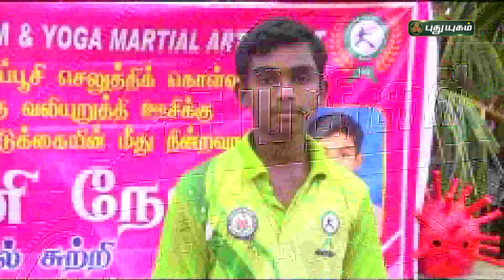15 மணி நேரம் ஆணி படுக்கையில் நின்று வாள் சுழற்றி மாணவர் சாதனை! | மதுரை | செய்தித் துளிகள்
15 மணி நேரம் ஆணி படுக்கையில் நின்று வாள் சுழற்றி மாணவர் சாதனை | மதுரை | செய்தித் துளிகள் | PuthuyugamTV